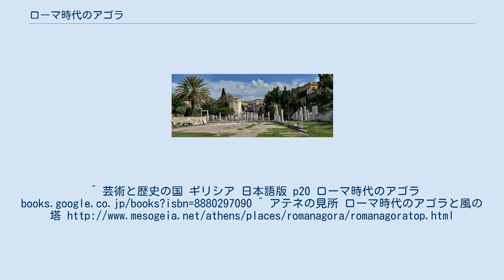ローマ時代のアゴラ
ローマ時代のアゴラ全景 ローマ時代のアゴラ（英語: Roman Agora，英語: Ρωμαϊκή Αγορά）とは、ギリシャ アテネのパルテノンの丘北麓にある古代ローマ時代のフォルム（ギリシア語ではアゴラと表記）である。
古代ローマ時代の呼称はわかっておらず、現在ではカエサルとアウグストゥスのアゴラと呼ばれることもある。
 ギリシア時代のアゴラ（アテナイのアゴラ）が手狭になったために、その東隣のこの場所に造られたもので、奥行き82m 幅69mの長方形の広場はイオニア式の柱廊で囲まれ商店などが入居していた。
フォルムの入り口は東西2か所あり、西側のアテナ・アルケゲテス門の後ろからは、皇帝ハドリアヌスが定めた『オリーブ・オイル売買に関する法律』に関連した碑文やオリーブ絞り器の台などが見つかっており、この付近でオリーブ・オイルの製造・販売が行われていたと推定される。
ローマ時代のアゴラは、ガイウス・ユリウス・カエサルが資金を提供して建設を始め、初代皇帝アウグストゥスがBC 12年からAD 2年の間に完成させた。
2世紀には広場の床が大理石で舗装された。
^ 芸術と歴史の国 ギリシア 日本語版 p20 ローマ時代のアゴラ books.google.co.jp/books?isbn=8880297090 ^ アテネの見所 ローマ時代のアゴラと風の塔